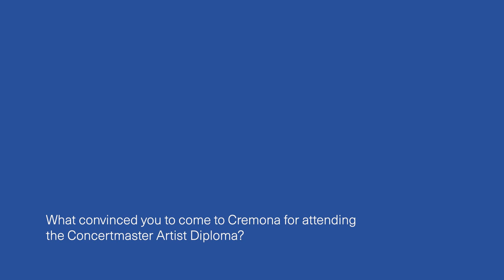Concertmaster Artist Diploma • Ava Bahari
Concertmaster Artist Diploma • Introducing our students: Ava Bahari

A brief talk with Ava Bahari, one of our ten Concertmaster course students: "I saw this course through an online add and I thought it was too good to be true. This course just went over my expectations, it’s amazing coming to Cremona evert months to have the chance to learn from some of the most famous concertmaster in Europe. This course is just perfect and a life-changing experience".